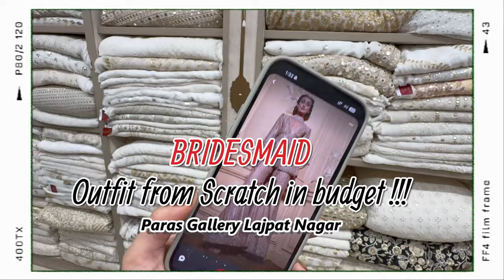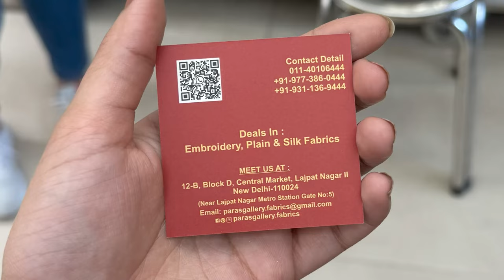Bridesmaid OUTFIT FROM SCRATCH | Designer Inspired outfit in budget !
You can also buy trendy fabrics from PARAS GALLERY, LAJPAT NAGAR, NEW DELHI
Address: 12-B, Block D, Central Market, Lajpat Nagar, New Delhi - 110024
Near Lajpat Nagar Metro Station no.5

Plum: Kashika15
Dot&Key: Kashika15
Qurez: Kashika15
MARS: Kashika10
Wishcare: KASHIKA